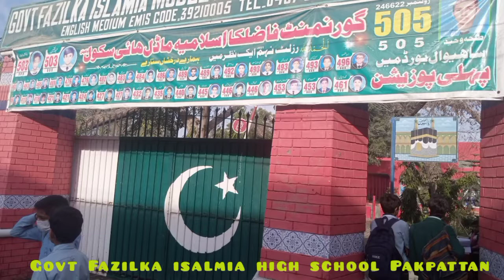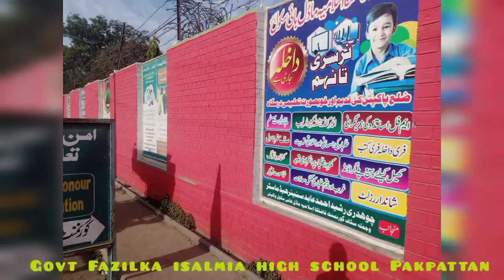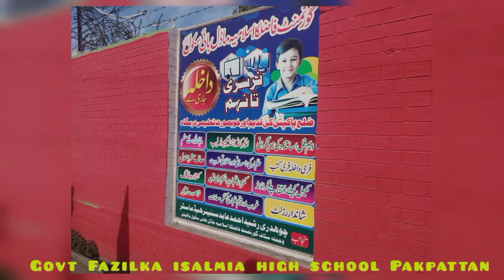Govt Fazilka islamia High School Pakpattan west punjab Pakistan | beauty of my school | فاضکا سکول